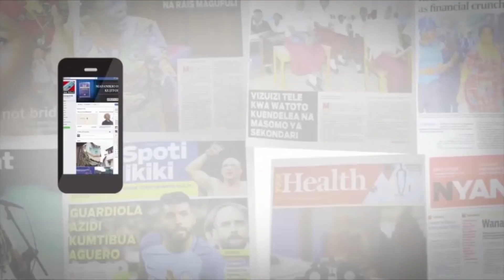EXCLUSIVE: SABABU ZA MREMA KUONDOKA CCM NA KUJIUNGA NA NCCR MAGEUZI KISHA KUGOMBEA URAISI